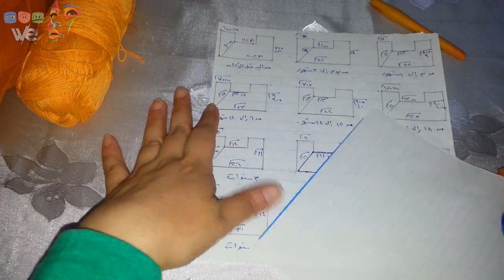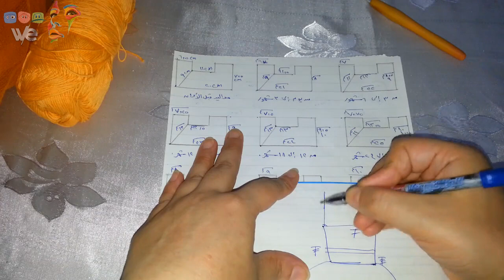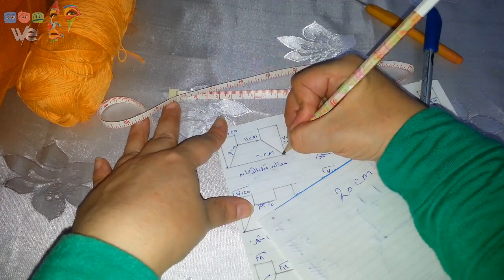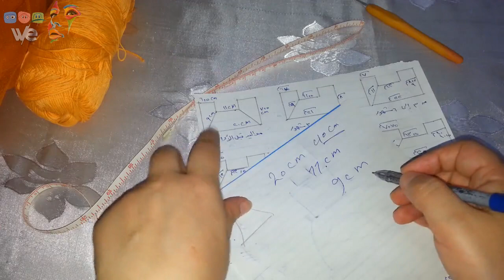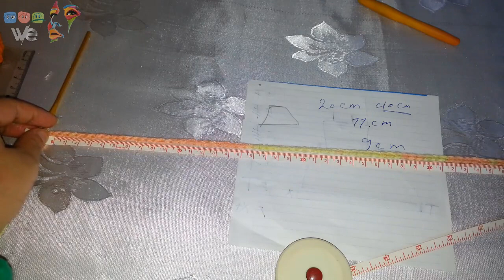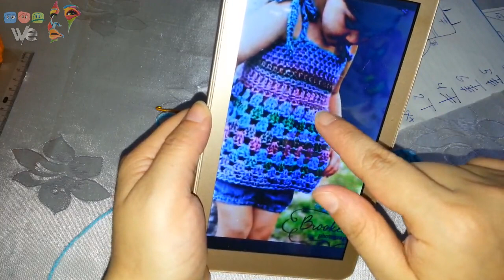كروشية فستان اطفال بغرزة الجرانى